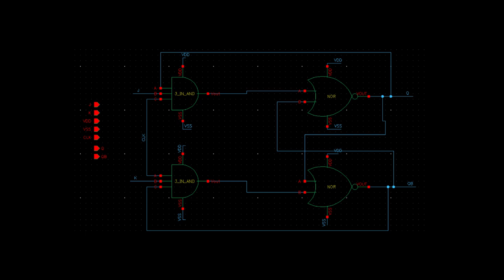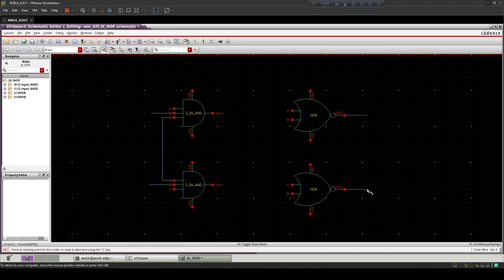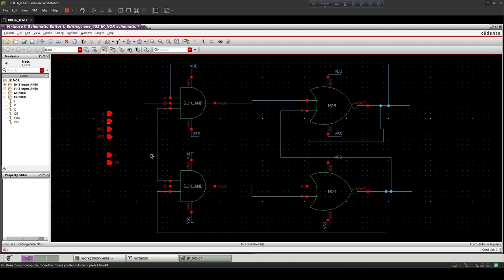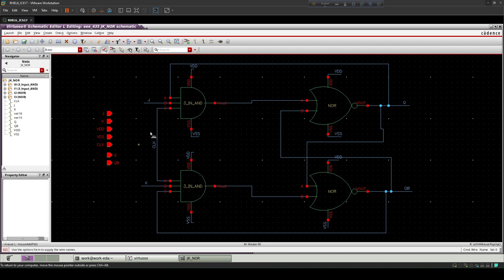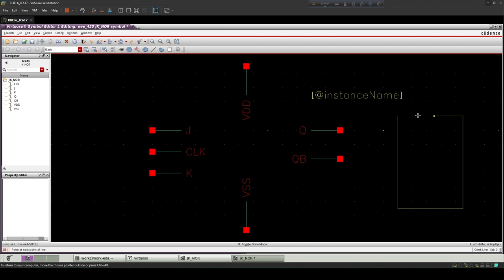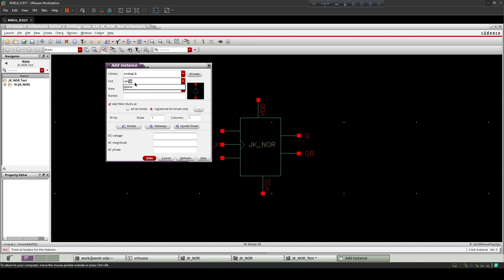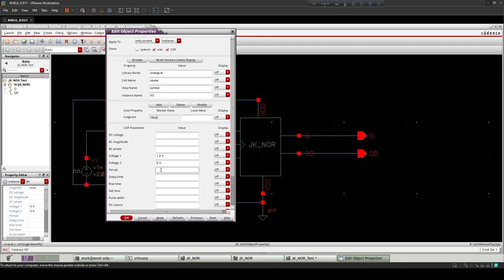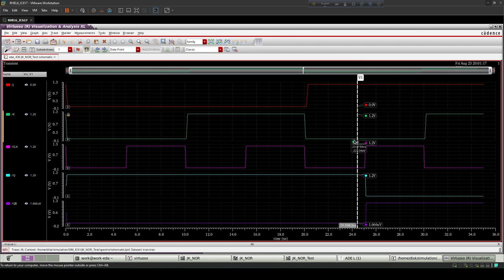CMOS JK Flip Flop with NOR Gates | Schematic | Symbol | Transient response | Cadence Virtuoso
Design of JK Flip Flop with NOR GATEs in Cadence Virtuoso and it's  symbol and Transient Analysis